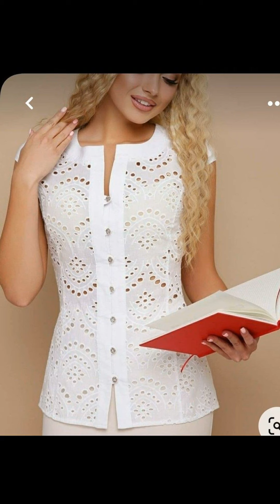BLUSAS DE MODA PARA MUJERES 2025